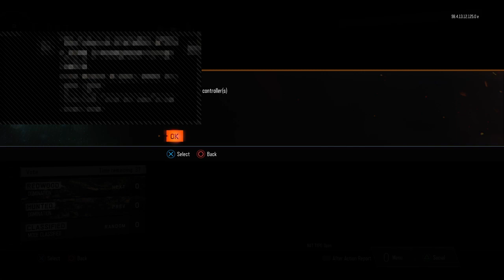Black Ops 3 Grinding |Kuda/Man-o-War|Goal 50 TTV Followers|Goal 200 Yt-Subs